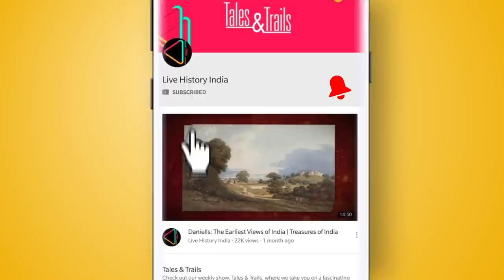कोटा रियासत की कहानी | कोटा शहर | राजस्थान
राजस्थान के कई रियासतों में से एक था कोटा जो कभी बूंदी राज्य का हिस्सा हुआ करता था। यह राज्य 17वीं शताब्दी में एक अलग रियासत बना। क्या है कोटा रियासत की कहानी, जानिए इस एपिसोड में।